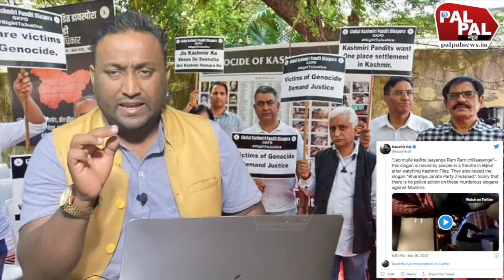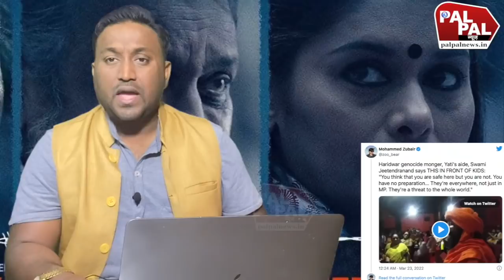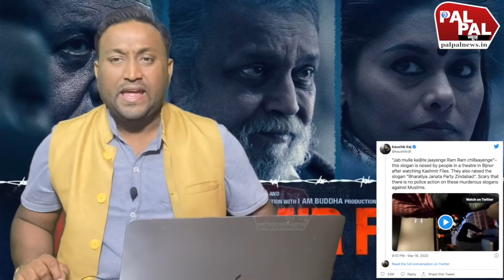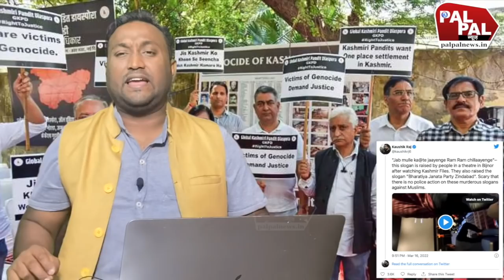TheKashmirFiles देखने के बाद यति के चेले ने मुसलमानों के खिलाफ त्रिशूल उठाने की माँग